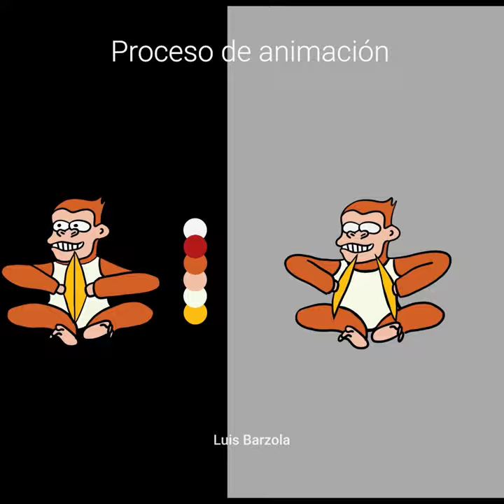Mono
Animación para marca.

Todos los derechos por Luis Enrique Barzola San Miguel.